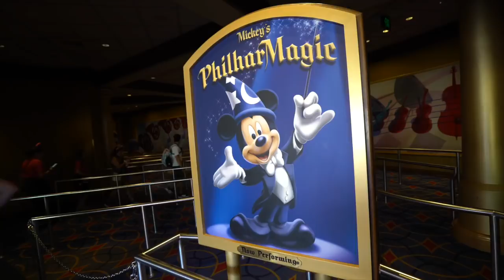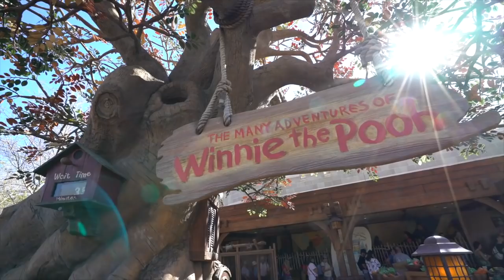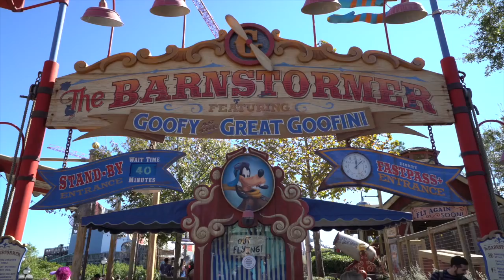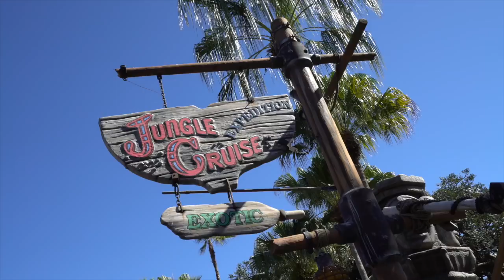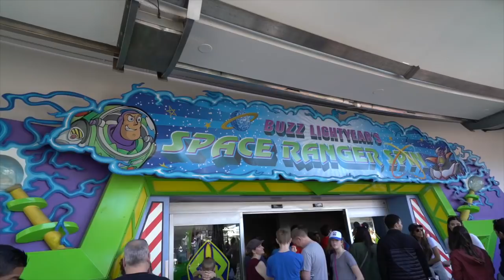The BEST Attraction at Magic Kingdom: Bracket Challenge - Part 1 | Best & Worst | 03/26/20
It's a tournament style bracket challenge to find out what the BEST attraction at Magic Kingdom Park is! This is only part 1, since the Magic Kingdom has so many attractions. Watch and see who makes it through round 1!